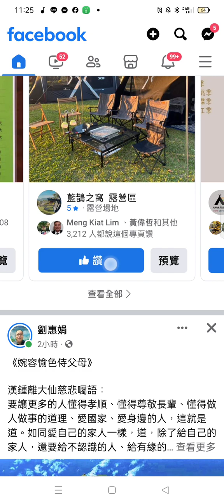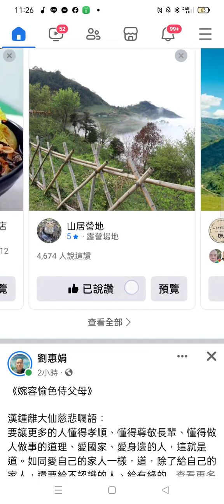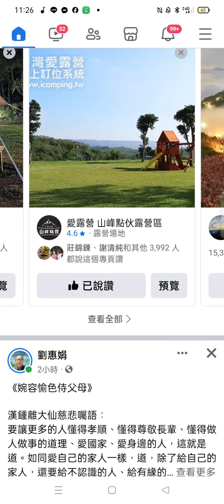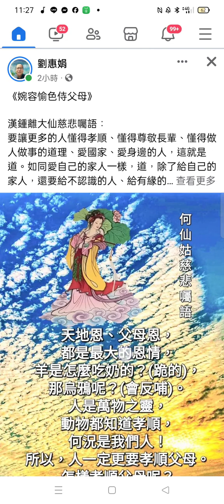20240126#露營區 名錄 黃頁 美景圖 美圖 臉書分享 鄭武俊校長點傳師演講於神源山莊的聲音.mp4